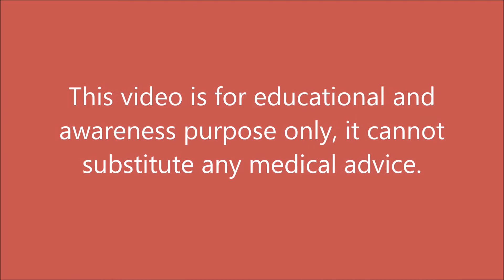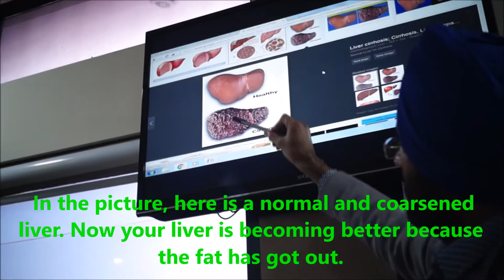Dr. Kular discussing with patient about Fatty Liver|Best Bariatrics Surgery|Punjab|India|MGB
No 1 Bariatric Surgery  Centre in India ; Mini gastric bypass,  Kular Hospital , NH 1 , Bija , Khanna , Ludhiana , Punjab 141412 ph 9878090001.Mini gastric bypass surgery was started first time in India by Dr Kular in 2007.Mini gastric bypass has been reported to be safe , effective and reversible weight loss surgery .